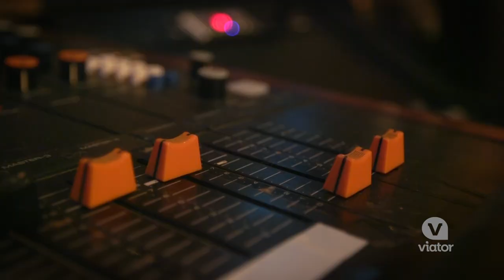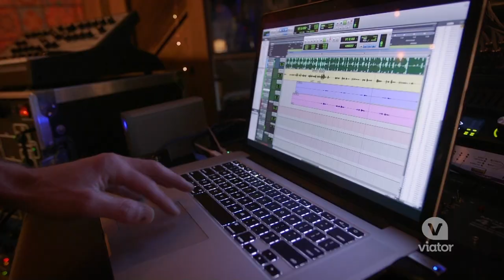Private Recording Studio Experience in Nashville with Meghan Linsey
Lay down tracks in Nashville with Meghan Linsey from the voice with this private recording studio experience.

Any fan of country music knows there's no place to experience it like Nashville. Learn what it takes to make a hit song in a 2-hour private recording studio session with record producer Tyler Cain and star of The Voice Meghan Linsey. Get behind the microphone and record a song before you enjoy a live performance by Meghan & Tyler. Before leaving, take photos with the duo and receive a signed 8x10 and CD bundle.